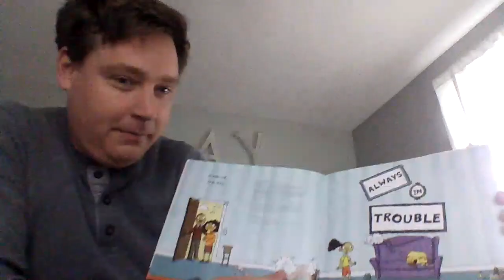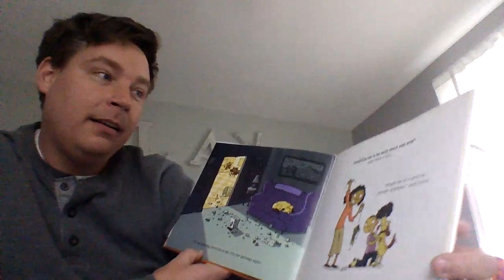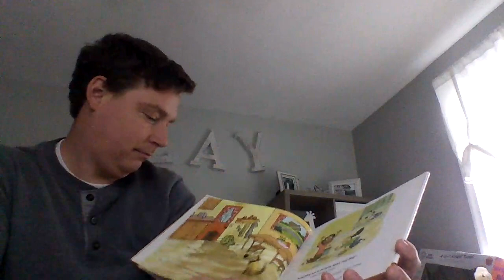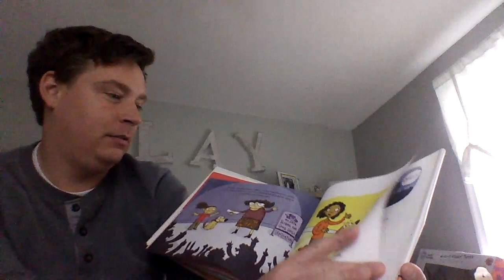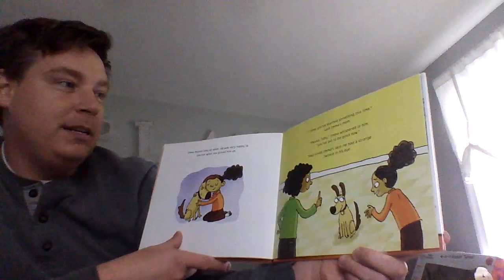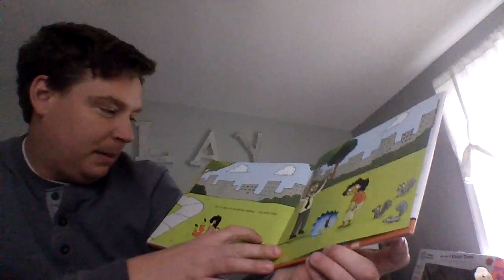Always in Trouble